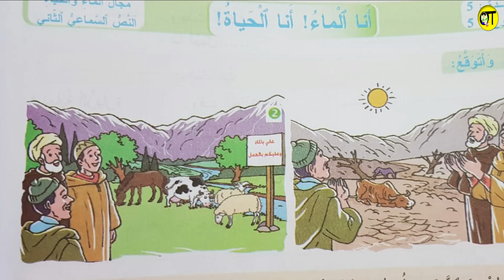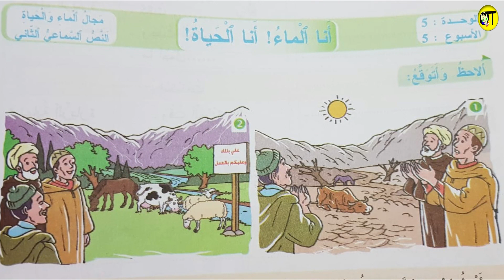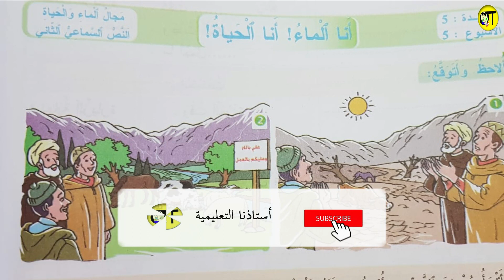أنا الماء النص السماعي الثاني الوحدة 5 المفيد في اللغة العربية المستوى الثالث